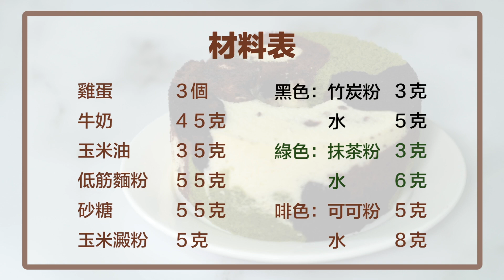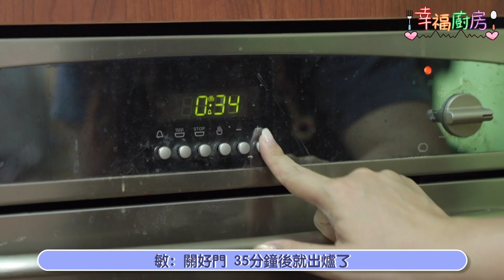【幸福廚房】#7 ft. 蔡君諾傳道& 鍾煜弭傳道｜呢集絕對爆笑｜淑敏暴走｜君諾關機變開Turbo｜Yummy記憶少於三秒｜攪花臣只為帶BEST返教會｜迷彩戚風蛋糕【慶典是甚麼？名人見證又係攪邊科？】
特別鳴謝：
拍攝及燈光：Worship X 媒體部
字幕及後期製作：馮敏慧姊妹

轉載需清楚註明版權所屬。 ▪ 「中華宣道會友愛堂」YouTube頻道： ▪ 收聽講道錄音、接收教會最新消息： 1. 教會網站 🌐 可透過以下三個途徑奉獻予友愛堂： 1. 劃線支票，抬頭請註明：「九龍塘基督教中華宣道會屯門友愛堂」或「Kowloon Tong Church of the Chinese Christian & Missionary Alliance Tuen Mun Yau Oi Chapel」 2. 將奉獻存入友愛堂匯豐銀行戶口（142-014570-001），並取回入數紙(背面寫上姓名及電話) 3. 網上轉帳/轉數快至教會匯豐銀行戶口（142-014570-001），並列印轉帳證明(寫上姓名及電話) 請將支票、入數紙或轉帳證明郵寄至「屯門友愛邨宣道會陳瑞芝紀念中學友愛堂辦公室」， 。** 如奉獻支持這個網上頻道，奉獻可註明「信培部頻道」 (註：為避免重覆計算，不必再郵寄正本入數紙或轉帳證明。